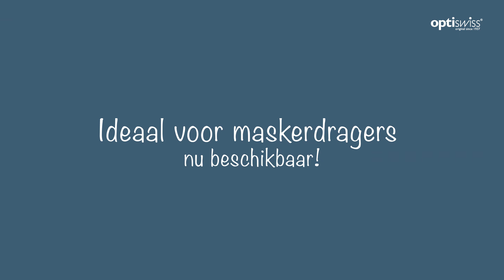Optiswiss - Fog Free UV: Het intelligente antimistsysteem